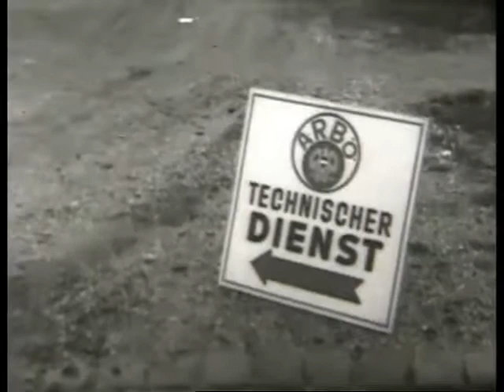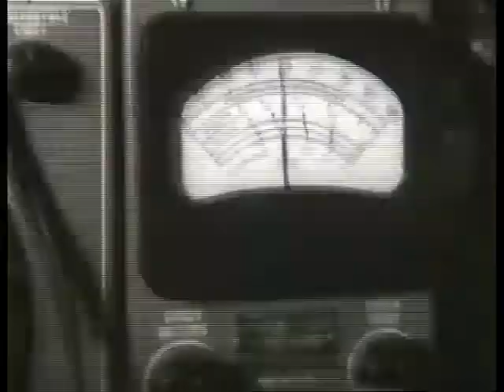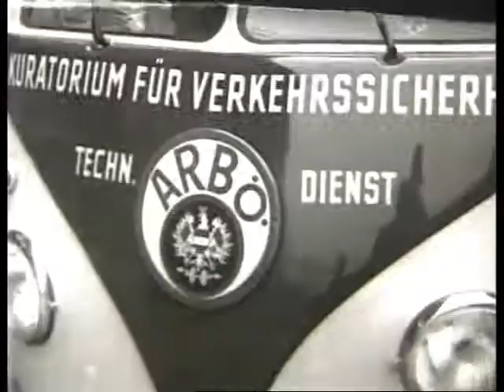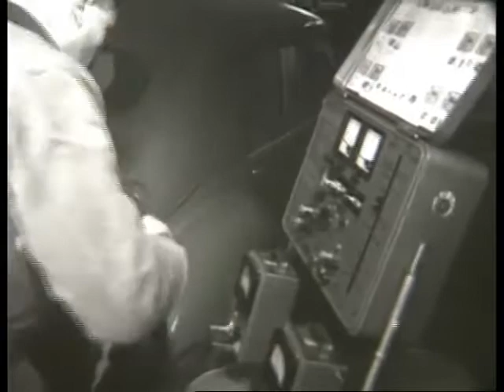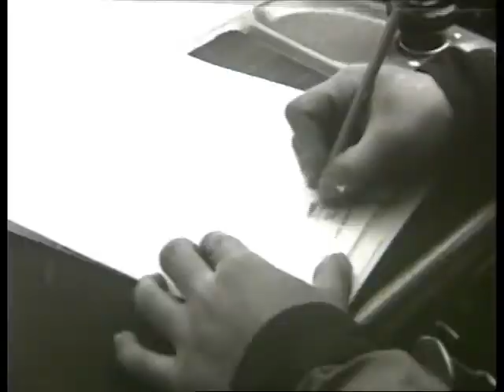"Erschaut - Erlebt" Folge 21/2